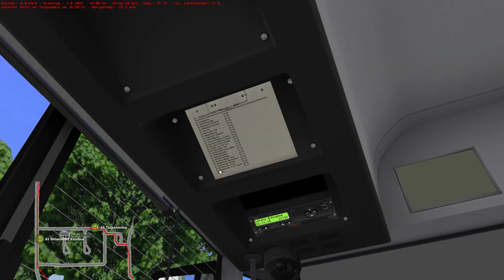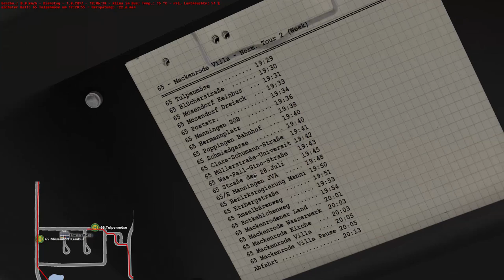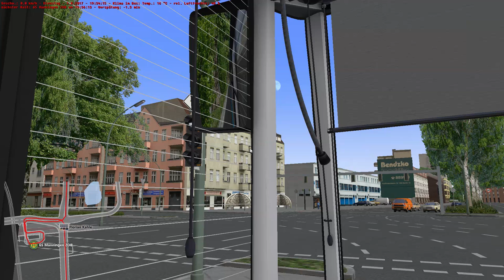OMSI 2 [60 FPS] - MANNINGEN Linie 65 im Facelift G - Let's Play Omsi 2 [#370]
📌Let's Play OMSI 2 (2017) von/by Florian Kahle
🏙Map: Manningen
🚍Bus: Mercedes-Benz Citaro Facelift G OM457hLA Euro 5 Voith
🏁Linie/Line: 65: Tulpenmöse → Mackenrode Villa

The links which are marked with * are affilate Links. They are connected with the partnerprograms of Amazon or MMOGA and serve to find products faster. Depending on the success it will paid a commission if the links are used..